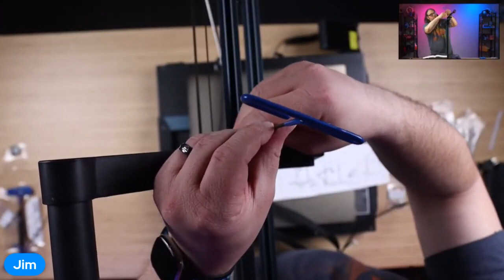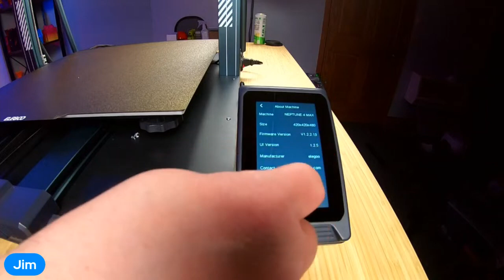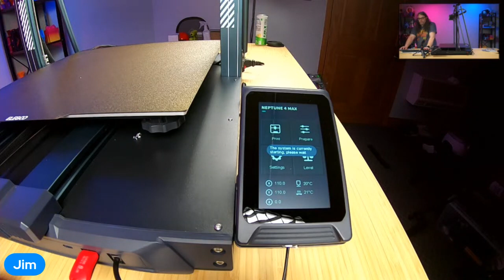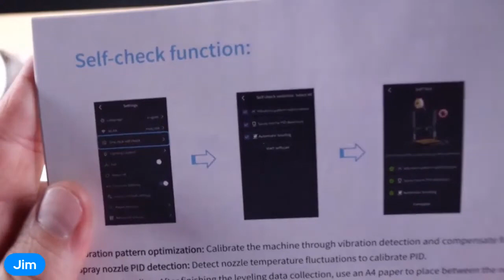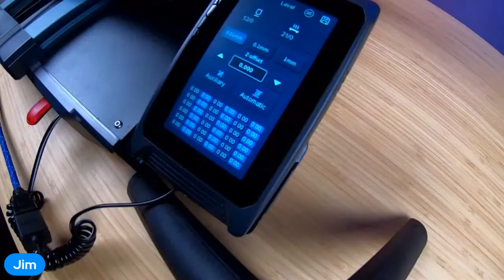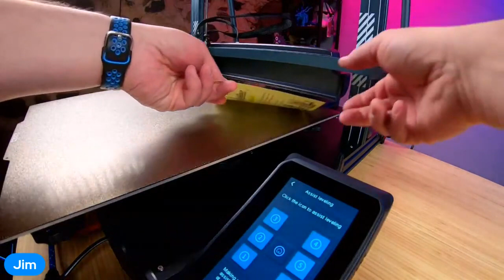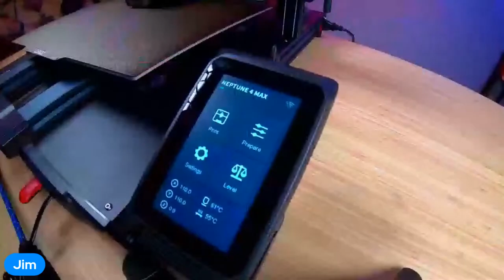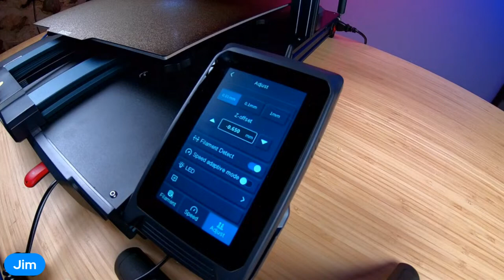ELEGOO Neptune 4 Max Unboxing, Setup, and First Print! Exploring the Limits of 3D Printing Build!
Credit:- @TheEdgeofTech
Amazon Link ELEGOO Neptune 4 Max

Welcome back to Tonnsy, your ultimate destination for 3D printing wonders! Today, we're stepping into the world of the ELEGOO Neptune 4 Max, a 3D printer that promises unparalleled performance with its impressive large build area. Join us as we unbox, guide you through the setup process, and witness the magic of the first print with this powerhouse of a machine.

📦 Unboxing Extravaganza:
Experience the unboxing excitement as we unveil the ELEGOO Neptune 4 Max for the first time. We'll share our initial impressions, highlighting the packaging, build quality, and any standout accessories that come with this large-format 3D printer.

🔍 Detailed Setup Walkthrough:
Navigate the setup process seamlessly as we provide a step-by-step walkthrough for assembling and calibrating the ELEGOO Neptune 4 Max. From connecting components to bed leveling, we'll ensure you have the knowledge and confidence to set up your printer for success.

3D Printers Links

Cheap 3d Printers In Amazon

Creality Ender 3 V3 SE 3D Printer On Amazon

Creality Ender 5 3D Printer On Amazon

Ender 5 Plus 3D Printer On Amazon

Creality Ender 3 S1 Pro On Amazon 1st

Creality Ender 3 S1 Pro On Amazon 2nd

Creality Ender 3 S1 Pro On Amazon 3rd

Sovol SV01 Pro 3D Printer

Ender 3 V2 on Amazon

CR 6 SE on Amazon

Mingda Magician X2 3D Printer on Amazon

Ender 2 Pro on Amazon

Creality Ender 3 V3 SE on Amazon

Creality CR 30 3D Printer on Amazon

CR 200B on Amazon

Filament Links

Cheap 3d Printer Filament In Amazon

🛠️ User-Friendly Features:
Discover the user-friendly features integrated into the ELEGOO Neptune 4 Max that cater to both beginners and experienced users. From the touchscreen interface to its advanced calibration system, we'll explore the technology that makes using this printer a breeze.

🎨 First Print Showcase:
Witness the magic as we embark on the first print with the ELEGOO Neptune 4 Max. We'll showcase the printer's capabilities, highlighting its large build volume and discussing the level of detail it can achieve. Get ready for a mesmerizing showcase of 3D printing excellence with this expansive build area.

🔧 Optimization Tips and Tricks:
Explore valuable tips and tricks for optimizing your printing experience with the ELEGOO Neptune 4 Max. We'll discuss temperature settings, filament choices, and any additional tweaks that can enhance your prints and ensure consistent quality on this impressive machine.

🌐 Final Thoughts and Impressions:
Stick around for our final thoughts and impressions as we wrap up the unboxing, setup, and first print journey with the ELEGOO Neptune 4 Max. We'll provide a comprehensive overview, sharing our insights on where this printer excels and how it can elevate your 3D printing projects with its large build area.